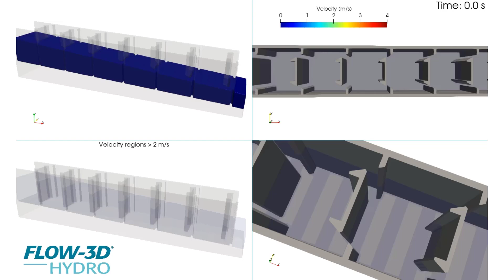Fishway Design | FLOW-3D HYDRO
Fish passages need to be designed to accommodate the local fish species and each species will have its own set of hydraulic characteristics to design for. FLOW-3D HYDRO can help you assess whether your fish passage will be suitable for all of your targeted fish species by identifying key velocity zones, as shown in the lower left corner of the video where the high velocity regions are highlighted. It can also help you inspect flow patterns throughout the structure, as illustrated by the velocity streamlines on the right side of the video. Learn more about FLOW-3D HYDRO's complete CFD modeling solutions for fishways